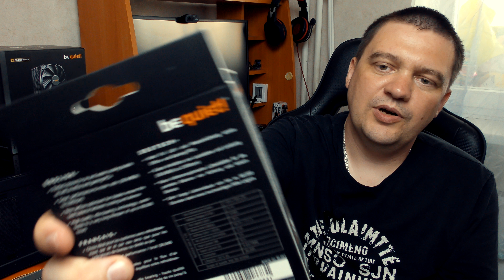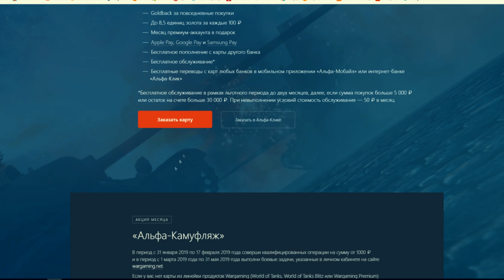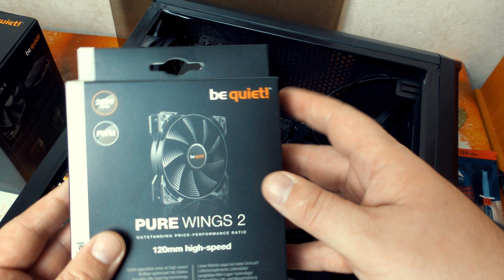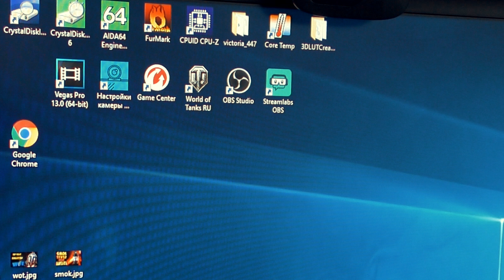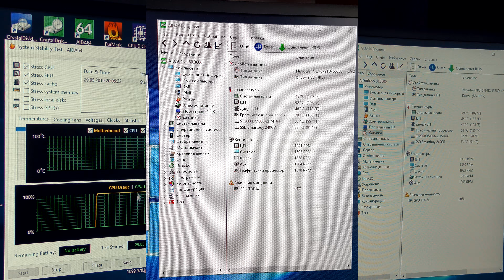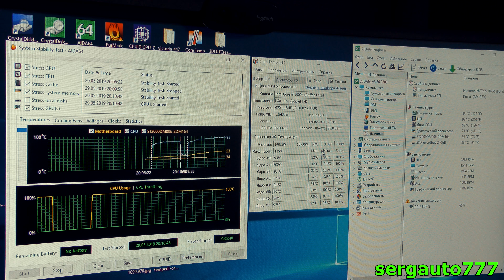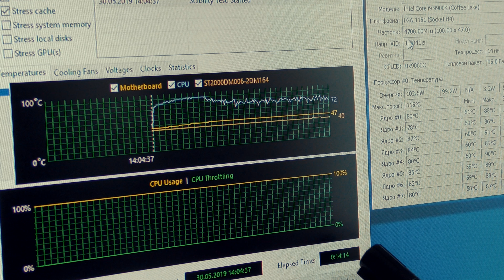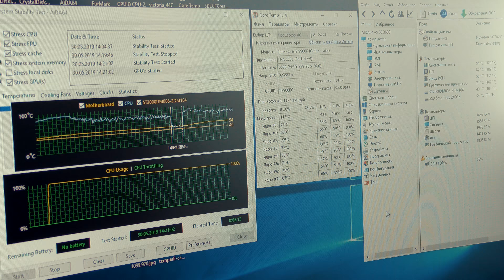✔ Апгрейд башни BE QUIET! DARK ROCK 4 НУЖЕН КАЖДОМУ !!! ☻ BeQuiet PURE WINGS 2 120mm ☻ mx4 arctic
Всем привет!
►Разверните описание полностью...РЕШИЛ ПРОБЛЕМУ ПЕРЕКРЫВАЮЩЕГОСЯ СЛОТА ПАМЯТИ кулером...

✔Ссылка на DARK ROCK 4 проверяйте сколько он сейчас стоит

✔ссылка на Вентилятор для корпуса BeQuiet! PURE WINGS 2 120mm PWM High-Speed

✔ссылка на пасту мх 4 брал тоже в онлайн трейд
►В этом видео  ✔ Апгрейд башни BE QUIET! DARK ROCK 4 НУЖЕН КАЖДОМУ !!! ☻ BeQuiet PURE WINGS 2 120mm ☻ mx4 arctic

 Долго выбирал между интел и амд, но суммы не маленькие и комп собирается не на пару лет, поэтому предпочел топовый процессор от intel, а Amd у меня уже был.
С системой охлаждения тоже продумывал заранее, но на водянку, а она же водяное охлажение так и не решился.
Корпус был куплен немного ранее, так как в планах и не думал что потяну топовый комп, поэтому и охлаждение взял DARK ROCK 4, а не DARK ROCK 4 PRO, разница в 5 мм высоты башен сделала свой выбор и поэтому выбирайте железо на вырост.

  ниже ссылки на продукцию и проверенных продавцов, сумма то не маленькая, чтобы заказывать у кого попало... заказывайте: